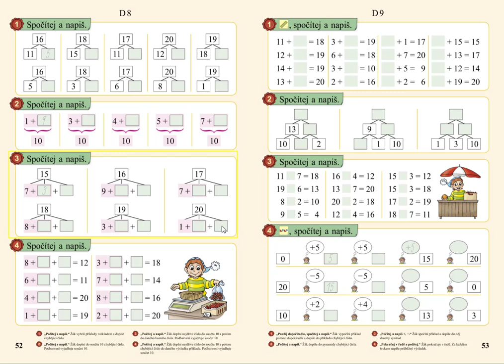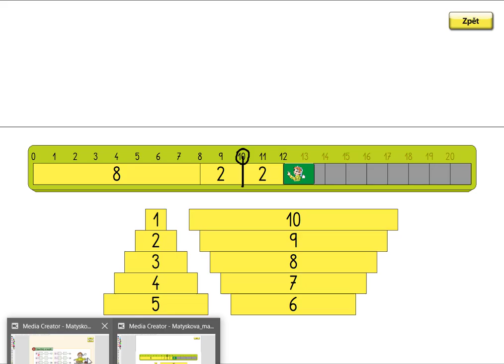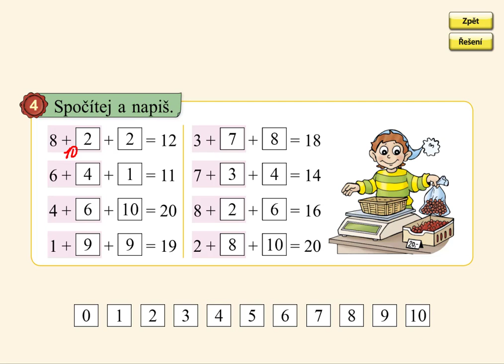Dopočítávání do 20 přes 10, MATÝSKOVA MATEMATIKA 3. DÍL - POČÍTÁME DO DVACETI, str. 52, cv.4